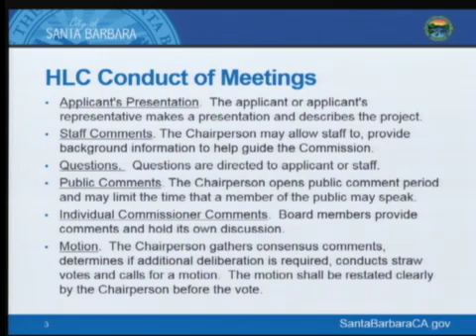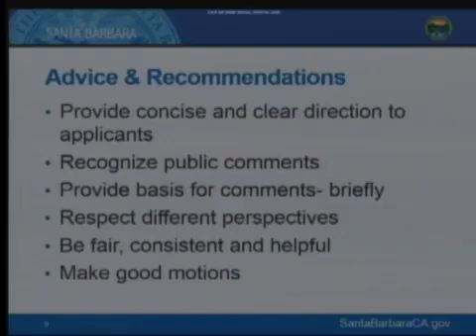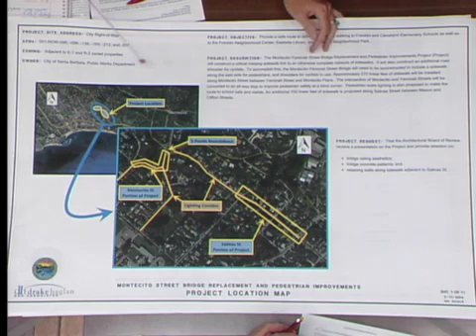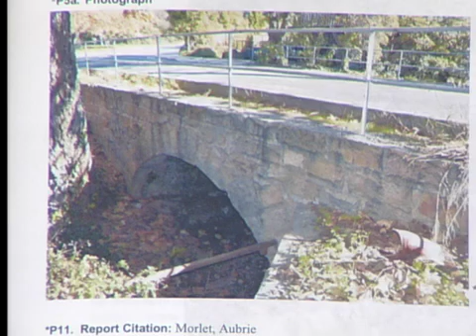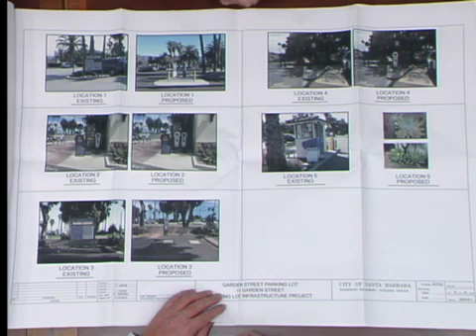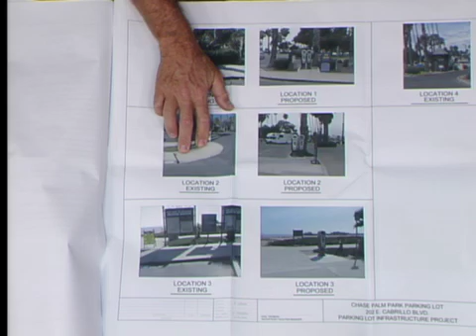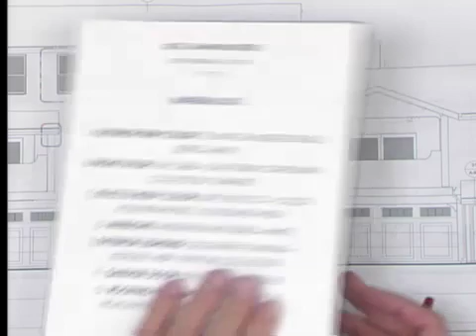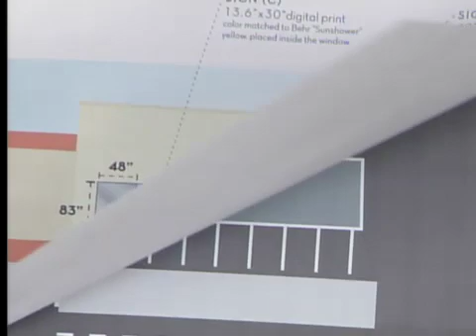Historic Landmarks Commission - 2015-12-02